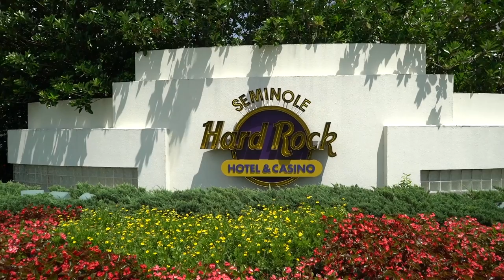Anthony Astarita Talks Big WPTDeepStacks Win and Moving to Florida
While in Florida for WPTDeepStacks Tampa at Seminole Hard Rock Hotel & Casino Tampa, we caught up with WPTDeepStacks champion Anthony Astarita to talk poker, his big tour win, moving to Florida, and more.

Give us love on Instagram